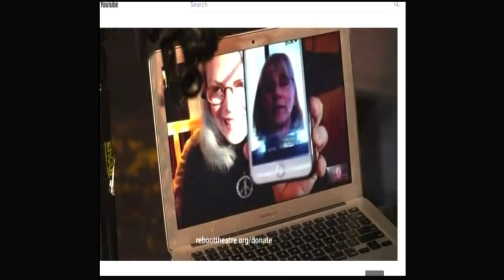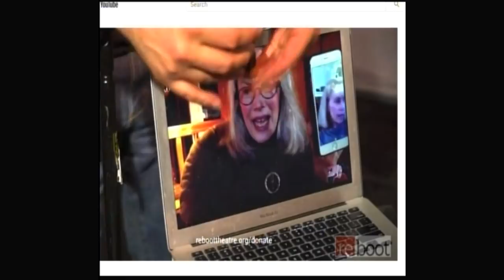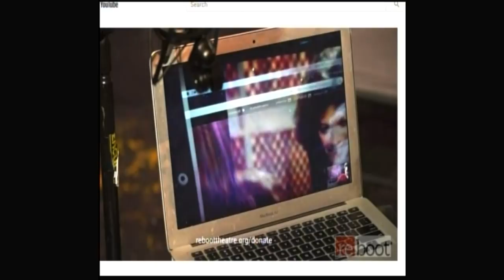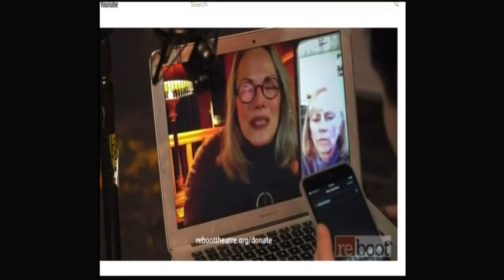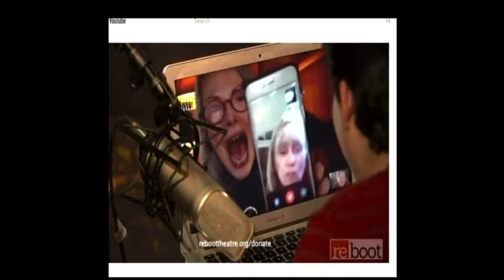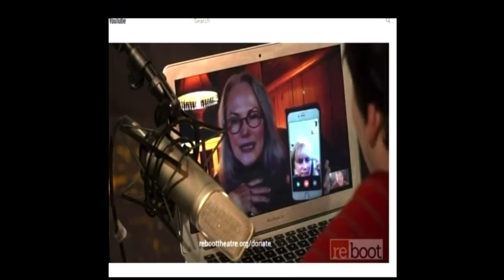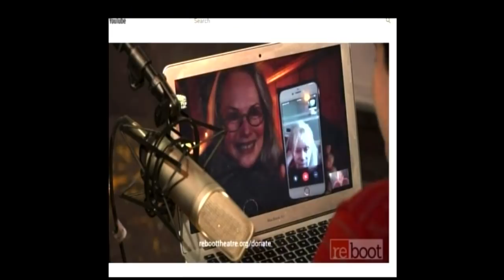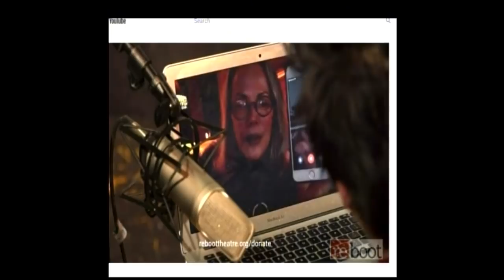Edge of Night's SHARON GABET, TERRY DAVIS, FRANCES FISHER --- REBOOT THEATER INTERVIEW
EDGE’S ANGELS VIDEO REPLAY of the Reboot Theater telethon taped 12/11/18 View our hilarious bungling thanks to, as Terry Davis put it, 3 senior citizens trying to use technology. Enjoy a relaxed chat with me, Terry Davis and Frances Fisher (who you unfortunately only get shadow glimpses of - hosted by Jasmine Joshua!  Jasmine is Sharon Gabet's daughter has a wonderful Theater group.